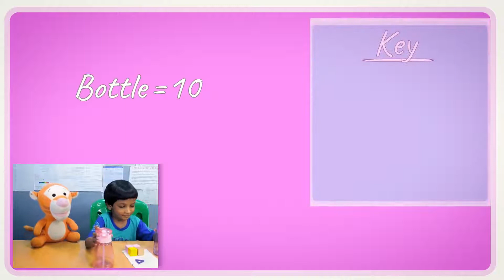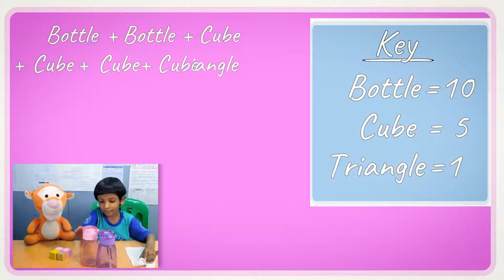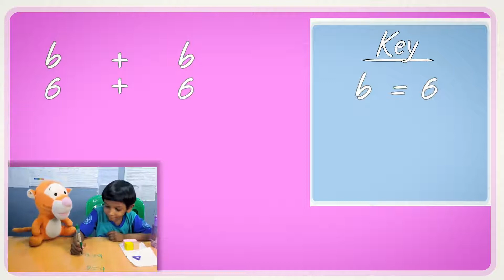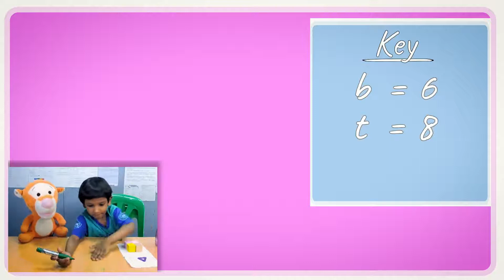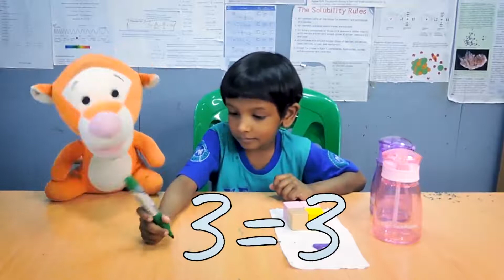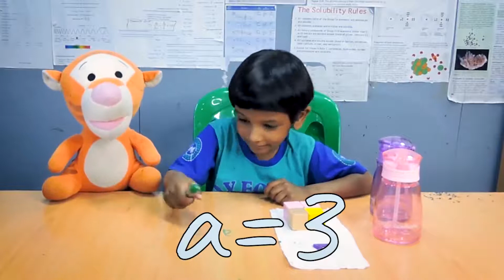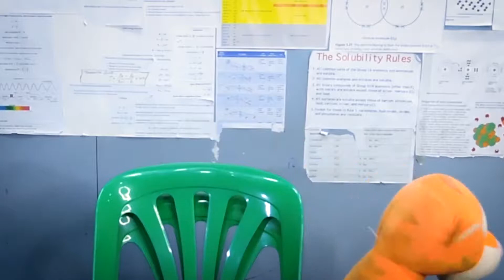Algebraic Substition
Keyane teaches Tigger substitution of algebraic terms